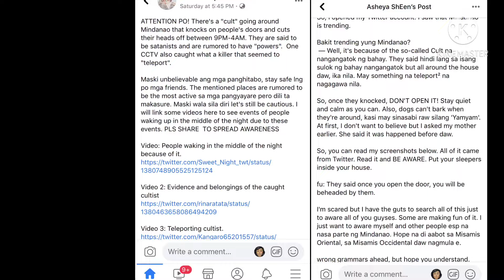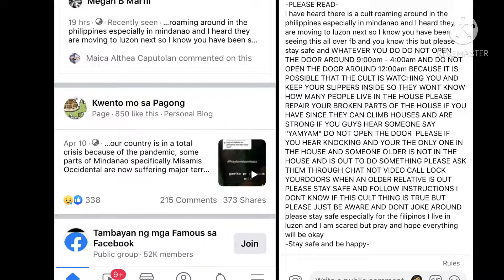! Pls watch if ur from Mindanao! (This is not a joke)